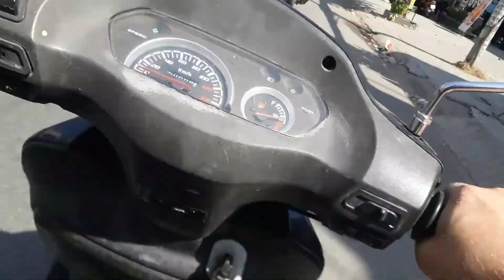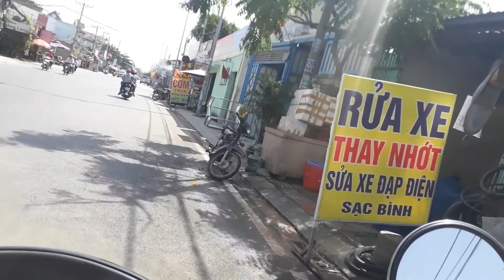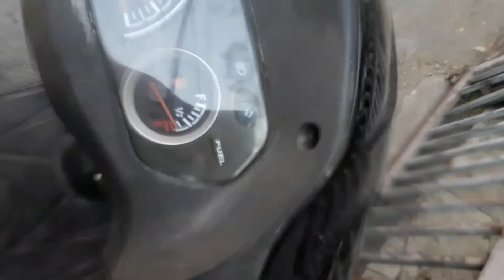Denny in Saigon - people are happy here - when your students make progress it's a very good feeling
What up YouTube? My name is Denny. I'm an American but I live in Ho Chi Minh City Vietnam.

Rebuilt Engine 14:10
Conversation with man: 16:15